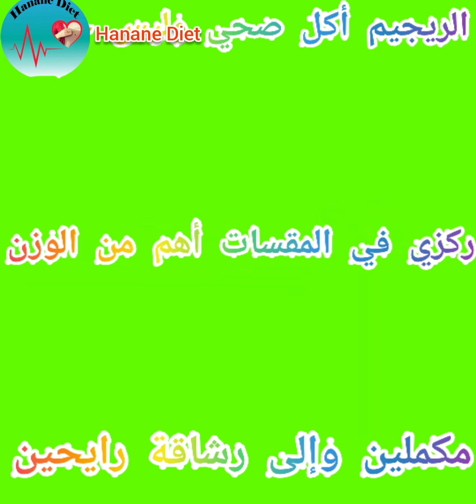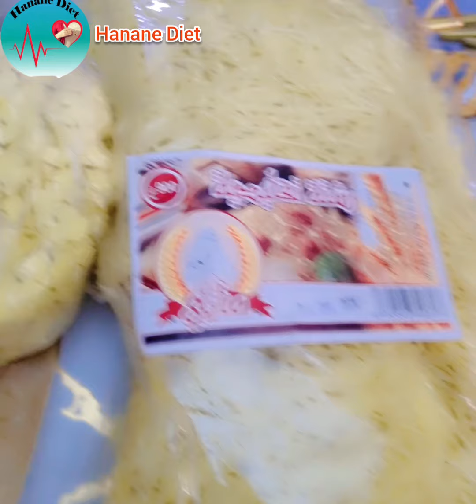أقوى نظام لفصل الصيف تمتعي بالعطلة بدون حرمان وبدون ريجيم